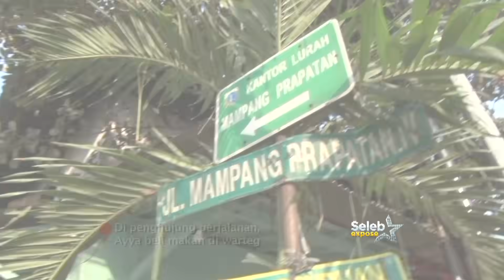Ayya Magnet Besar OVJ | Seleb Expose